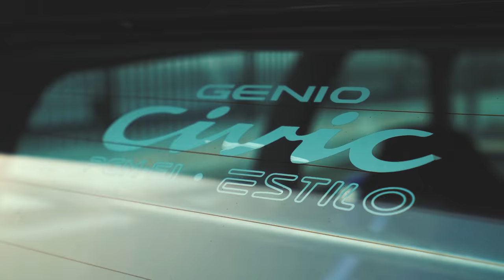Honda Civic Estilo EG Riswan Rusdiansyah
Honda Civic EG "Estilo" H22A Engine
Owner: Riswan Rusdiansyah (Instagram: @riswanrusdiansyah)
Film/Edit: M. Fikri Akbar (Ig: @fikriamz)
Team: Godspeed Indonesia (ig: @godspeed_indonesia)